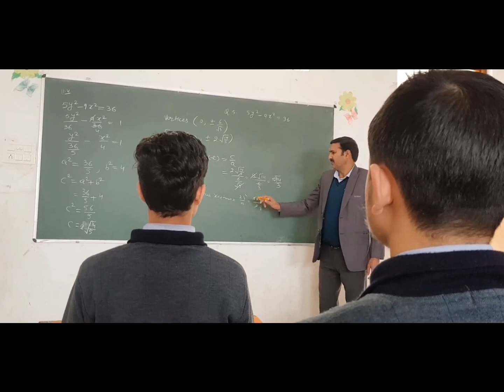A Day In The Gurukul Nilokheri